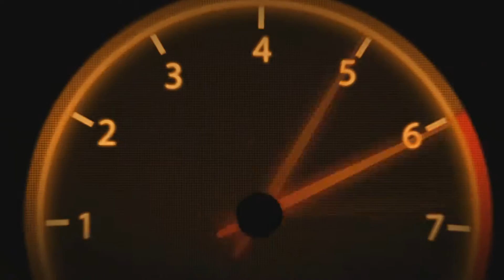War Thunder # Sufriendo con el D 9